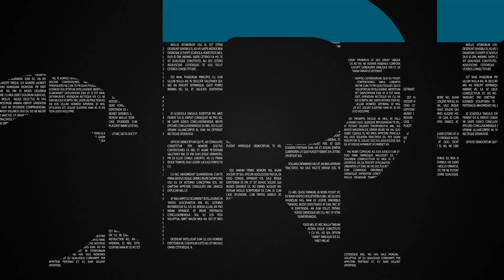Minuto ClicRDC - 08/11/2021